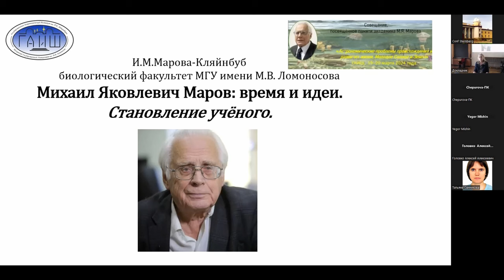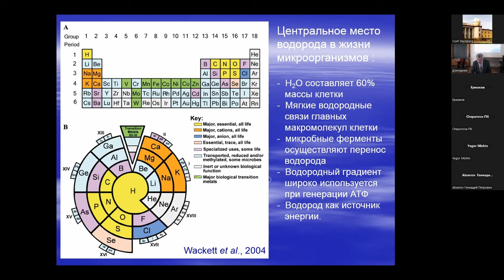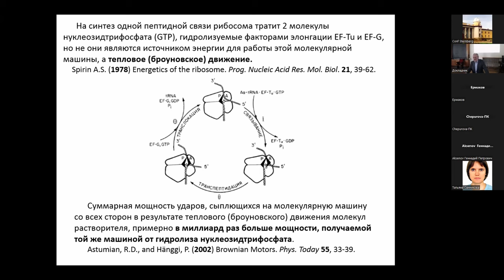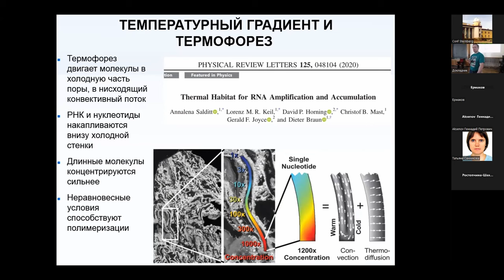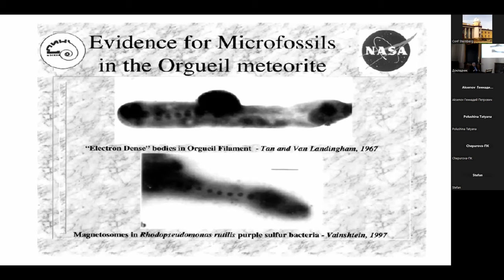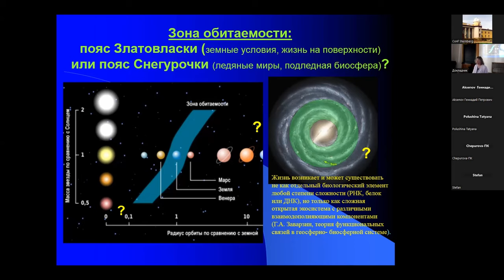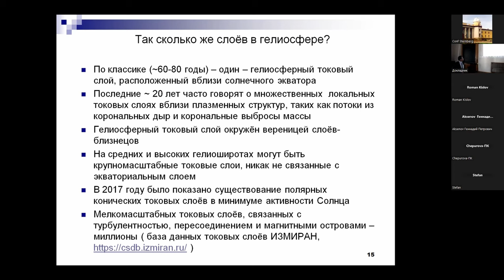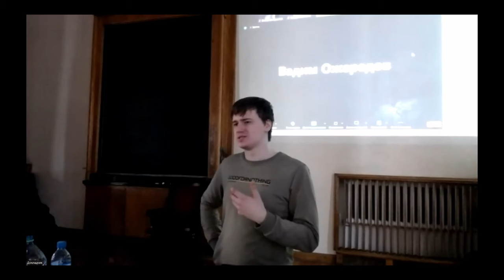«Астрономические проблемы происхождения и развития жизни. Молодое Солнце и Земля». День 2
Совещание-дискуссия, посвящённое памяти академика М.Я. Марова
«Астрономические проблемы происхождения и развития жизни. Молодое Солнце и Земля»
День 2
Программа совещания доступна по ссылке:

Биологическая секция
4. Механизмы происхождения жизни (Председатель Рагульская М. В.)

(00:00) И.М.Марова-Кляйнбуб (д.б.н., в.н.с., кафедра зоологии позвоночных, биофак МГУ). М.Я. Маров – идеи и время.
(26:34) М. А. Федонкин (академик РАН, проф., д.б.н., ГИН РАН). Космическая судьба тяжелых металлов – от нейтронных звезд к металлопротеинам.
(1:15:28) А. Б. Четверин (член-корреспондент РАН, проф., д.б.н., Институт белка РАН). А.С. Спирин о вероятной роли РНК, молекулярных колоний и молекулярных машин в возникновении жизни.
(1:53:26) М. А. Никитин (к.б.н., с.н.с., биофак МГУ). Что нового в вопросе изучения происхождения жизни с 2014 года?
(2:37:03) А. Ю. Розанов (академик РАН, д.г.-м.н., Председатель Научного Совета Президиума РАН по астробиологии). Некоторые рассуждения об открытиях в астробиологии.
(3:33:55) М. В. Рагульская (к.ф.-м.н., с.н.с. ИЗМИРАН, Ученый секретарь Научного Совета Президиума РАН по астробиологии). Перспективные астрономические направления развития астробиологии.
(4:15:14) Р. Кислов (ИЗМИРАН) Сколько токовых слоев в гелиосфере?
(4:27:45) Заключительная общая дискуссия (Председатели Снытников В. Н. и Рагульская М. В.)